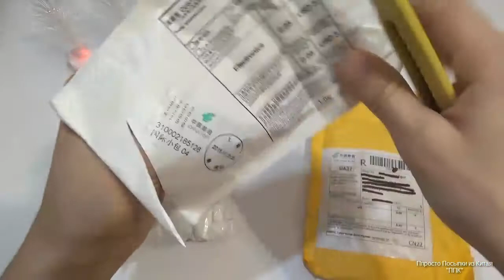Roxi золото 18к из Китая, заглушка 3,5мм для iphone, подвеска и браслет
- браслеты Roxi 18k
- заглушка 3,5 мм
- египетская подвеска (кулон) ROXI
- египетская подвеска (кулон)

Полезные ссылки:
- Отличный Нож АК 47 из распаковок
- лучшие и горячие предложения от магазина Gearbest (альтернатива АЛИэкспресс магазину)

- регистрируйся и возвращай часть денег с интернет покупок. Лучший